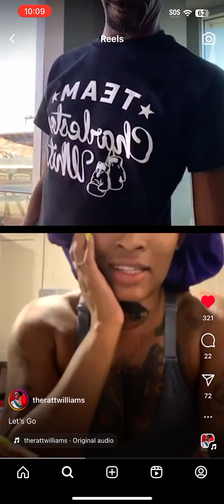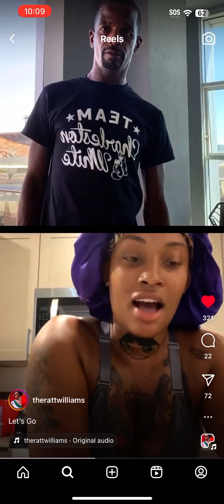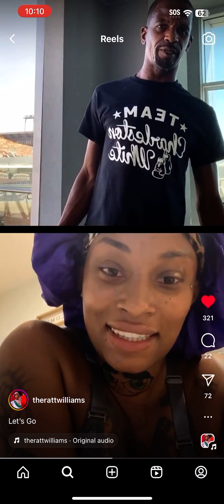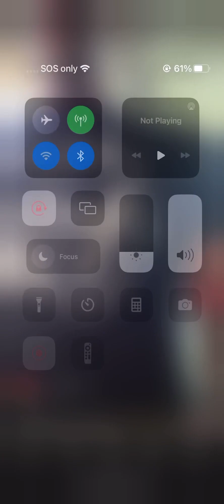Charleston White Instagram Live Baddie Joins 👩‍🦰 Speaks on Podcast Part 3 8/25/23